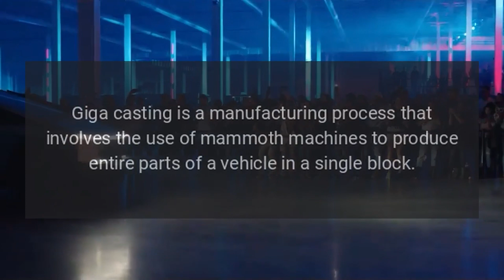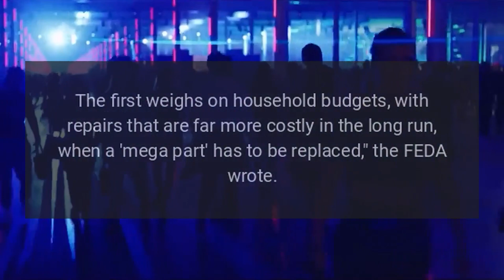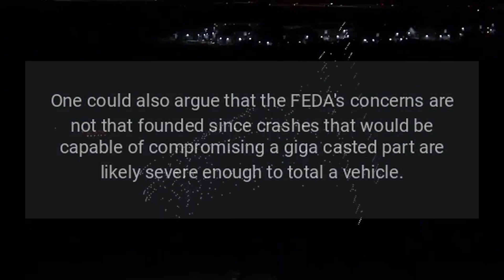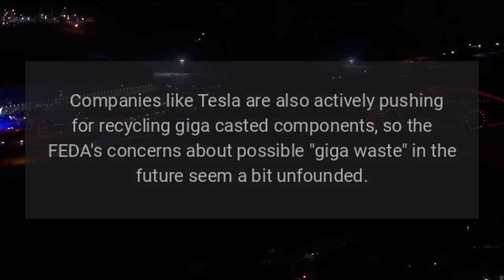France’s FEDA issues warning about giga press technology and its supposed risks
The French Automobile Distribution Federation (FEDA) recently issued an alert about the risks of giga press technology.